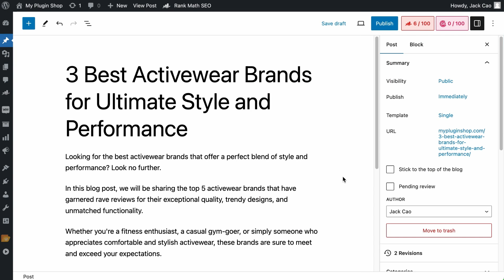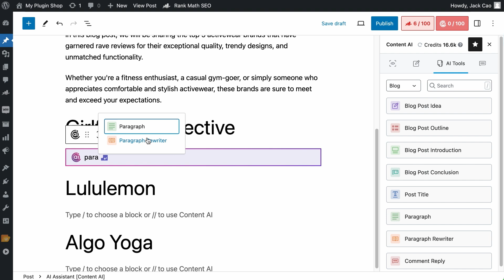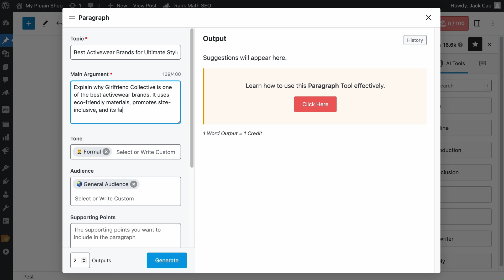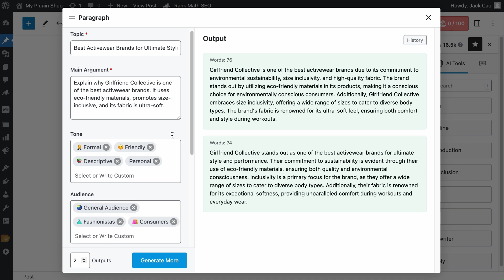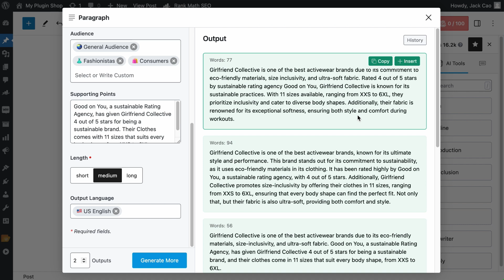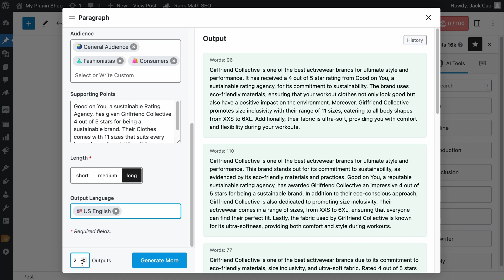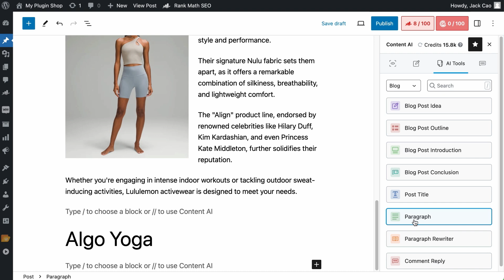Speed Up Quality Content Creation with the Paragraph Tool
Need to write a ton of content this month? We got your back! With Content AI’s Paragraph Tool, you can relax and let the tool write high-quality content for you so you can take the time to do something more productive.

Chapters (Timestamps):

00:00 - Introduction
00:33 - Write Quality Content with the Paragraph Tool
01:29 - Topic Field
01:45 - Main Argument
02:22 - Tone
03:01 - Audience
03:20 - Supporting Points
04:00 - Length
04:33 - Output Language
04:57 - Number of Outputs
06:55 - Outro

We are constantly improving AI tools, and if you have any suggestions, feedback, or experiences you would like to share with us using Content AI’s Paragraph Tool, feel free to contact our friendly support team.

If you find this video and the tool helpful, how about a THUMBS UP?